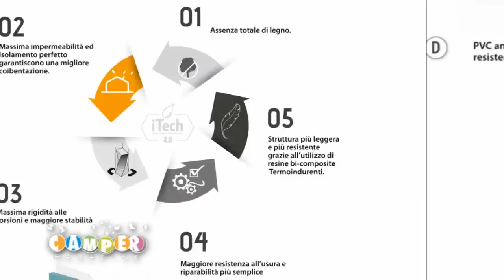McLouis : Ness 22 il motorhome formato famiglia